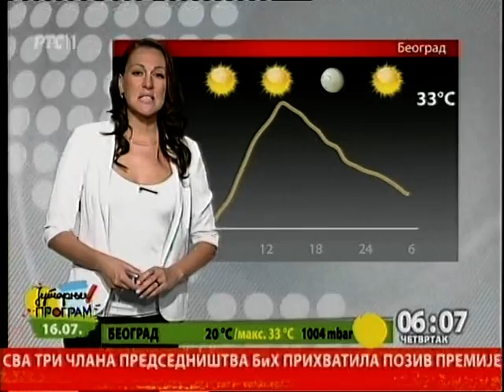Početak Jutarnjeg programa